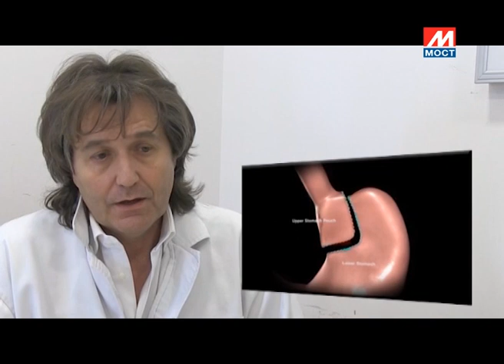Bel Medic - Prof. dr Đorđe Bajec - Barijatrija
Prof. dr Đorđe Bajec, hirur u Opštoj bolnici Bel Medic, u emisiji "U zdravlju je lek" na TV "Most" govori na temu gojaznosti